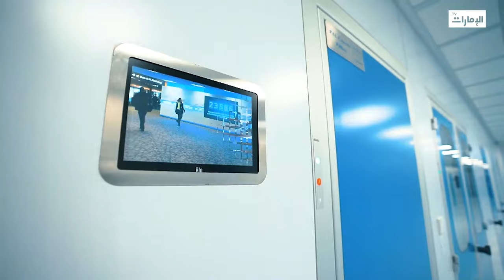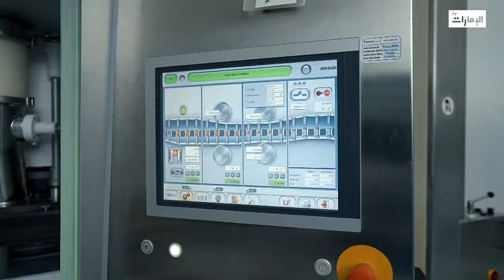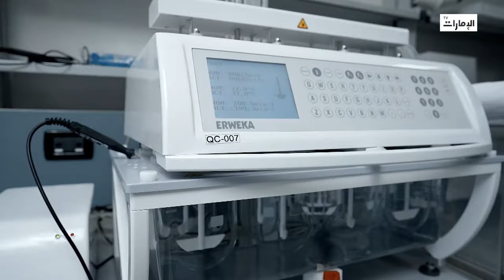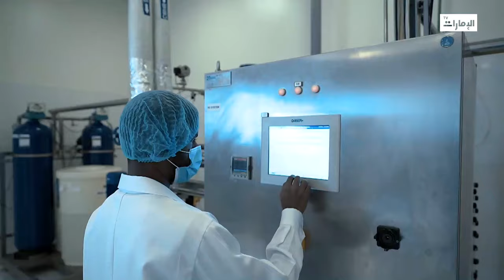ادكان .. أحدث مشروع في مجال الصناعات الدوائية في الإمارات | برنامج مسارات